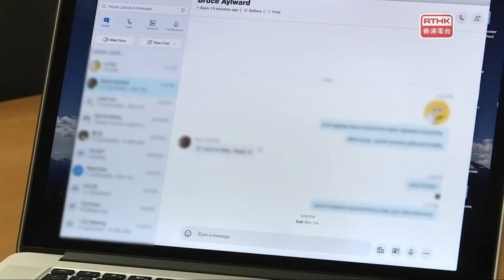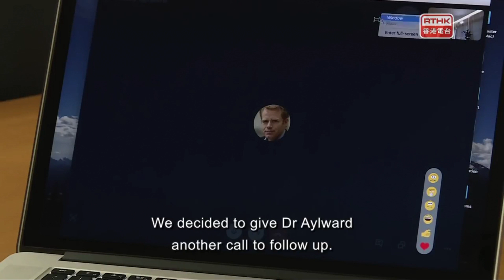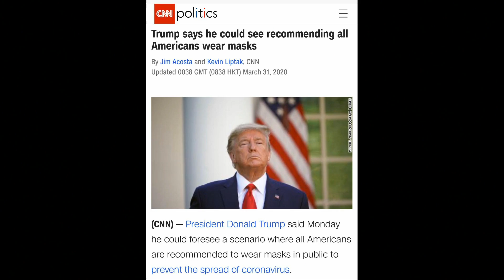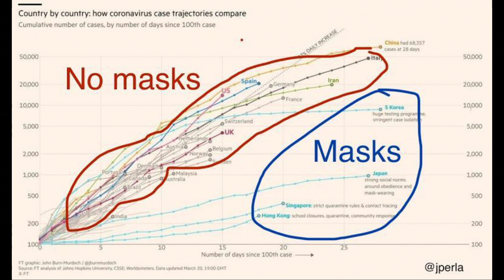垃撚圾的香港人 EP 59b - 警隊一哥以做過「開心鬼」的死茄喱啡為榮/唇亡齒寒，黃店支持者勿攻擊中立店！政府冇科學根據的抗疫緊急法，帶來的人民內部矛盾/香港電台記者凌空踢爆世衛的假面具